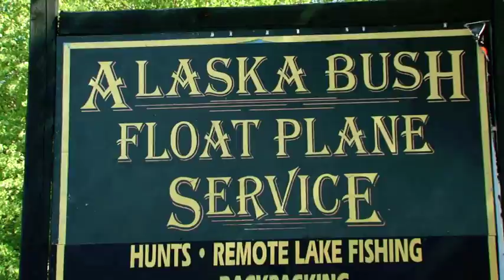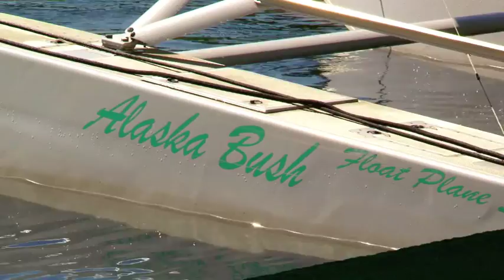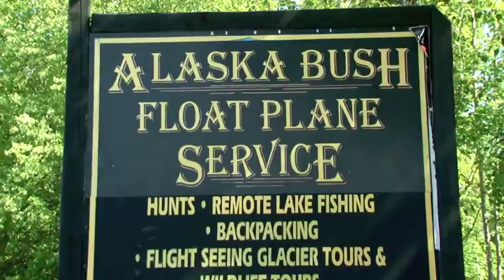Alaska Float Plane Talkeetna - 2012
Great flight to Denali